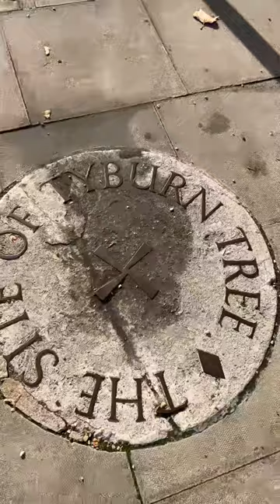TYBURN TREE 🇬🇧 London, England PaseosGuiados. (October 2022).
Saint John Southworth, Tyburn Tree, Westminster Cathedral, Tyburn Convent with history bits (July 2021).

Tyburn – meaning ‘place of the elms’ – was a village close to the current location of Marble Arch and so-called for its position adjacent to the Tyburn Brook, a tributary of the lost Westbourne River.

Tyburn’s ‘tree’ was in fact a wooden gallows where criminals were hanged to death. The site, operational for over 650 years, became renowned as the principal location for public executions in London.

Prisoners sentenced to death would begin their last day at Newgate Prison in the City. They’d then clamber onto horse and cart to embark on a very public journey through St Giles in the Fields, down Oxford Street, before arriving at the Tyburn Tree – their final destination. A journey that would now take around 20 minutes on the number 23 bus could take up to three hours due to the number of people crowding the route, wanting to get one last look at the condemned.

It was certainly a public show. Executions were thought to be a deterrent to crime (ironically, pickpocketing at these events was rife due to the huge crowds) and so spectators were heartily welcomed in their thousands. The placement of the gallows in the centre of a busy roadway overlooking Hyde Park made it hard to miss. Those at the more fortuitous end of the social ladder could even pay to ascend viewing platforms constructed especially for the occasion.

Nearby Tyburn Convent, dedicated to the memory of martyrs executed at Tyburn, also features memorials on the outside of the building, as well as a shrine in the basement where visitors can view relics such as blood-stained linen, hair and even a fingernail from the Catholic martyrs’ executions.